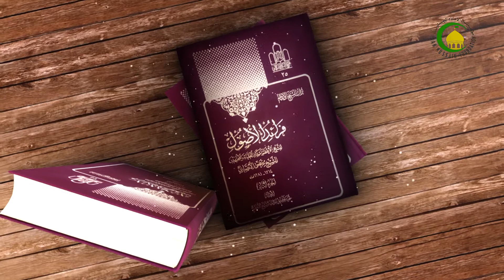الدرس387 دوران الأمر بین المتبائنین ( هل یجب مراعاة ذالک....)ص313 - الأستاذ: سماحة السید عادل الحکیم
387 الدرس387 دوران الأمر بین المتبائنین ( هل یجب مراعاة ذالک. )ص313